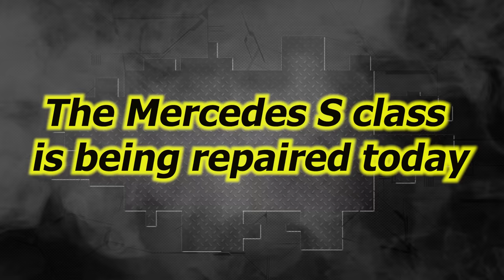Mercedes S-class 2022 AMG. The right side repair. Ремонт правой стороны.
The repair of Mercedes S- class. I thought it would be simple and easy, but it turned out to be the opposite. Watch the video and you will see how this beauty is back on the road.
Ремонт Мерседес С- класса . Я думал, что будет все просто и легко, но оказалось все наоборот. Смотрите видео и вы увидите как этот красавец вернулся на дорогу.